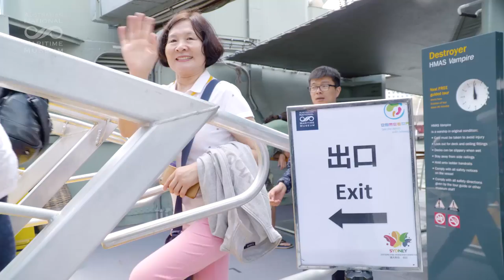AMWAY CHINA DELEGATES VISIT THE NATIONAL MARITIME MUSEUM IN SYDNEY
The Australian National Maritime Museum in Sydney's Darling Harbour proudly hosts large incentive groups from Asia including 3,800 delegates from Amway China in 2017.

When visiting the museum, delegates have the opportunity to experience all of the museum’s multi-award winning attractions  including the stunning $12 million permanent attraction, Action Stations which has been translated into simplified Chinese and features Chinese sub-titles in its state of the art cinematic experience.

The maritime museum welcomes visitors from China and has Chinese speaking staff, booklets, maps and volunteers available everyday to assist.

Discover why the maritime museum has winner of the silver award for Major Tourist Attraction at the NSW Tourism Awards.